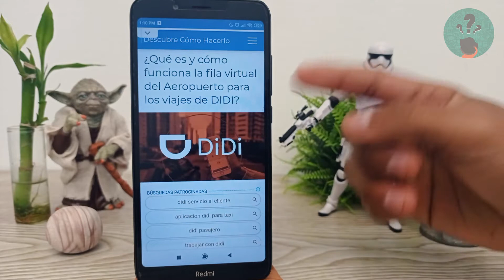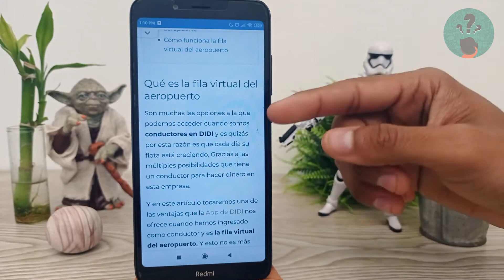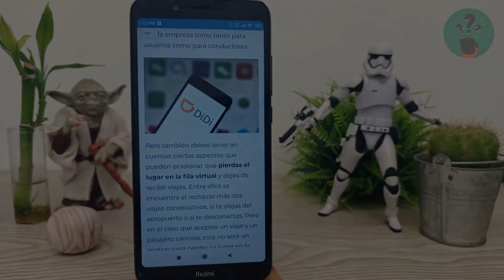¿Qué es y Cómo Funciona la fila Virtual del Aeropuerto para los Viajes de DIDI?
En este video descubre ¿Qué es y Cómo Funciona la fila Virtual del Aeropuerto para los Viajes de DIDI? En el Canal Descubre Cómo Hacerlo encontrarás el mejor contenido. ¡No te lo puedes perder!